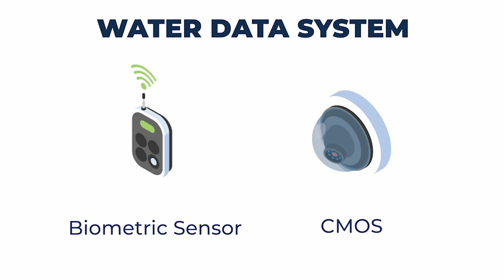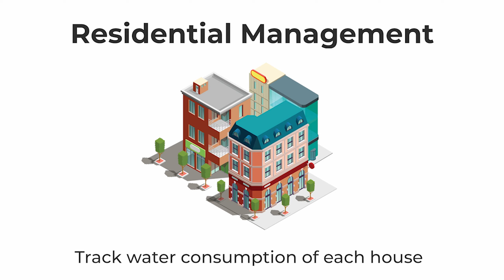Elevator Pitch | Bangladesh | SJWP 2021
Abrar & Tanjim are participating in the Grand Finale of SJWP 2021!
Now they need your support to win the People's Choice Award for Bangladesh.
🌟 Vote Now & Let's Bring the Glory for Bangladesh